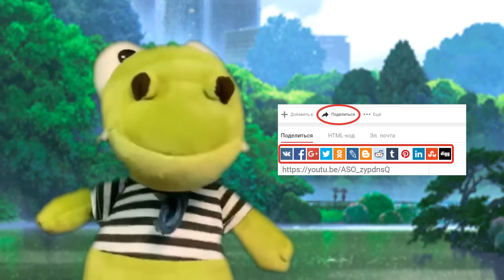СЕРИАЛ ДАЛЬНОБОЙЩИКИ 2000 ТОГДА И СЕЙЧАС КАК ОНИ МЕНЯЛИСЬ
Дальнобойщики  2000

Тогда и Сейчас

Состав Актеров
Виктор Яцук
Вадим Яцук
Пётр Зайченко
Виктор Проскурин
Сергей Угрюмов
Владислав Галкин
Ольга Лысак
Наталья Егорова
Владимир Гостюхин
Дарья Михайлова